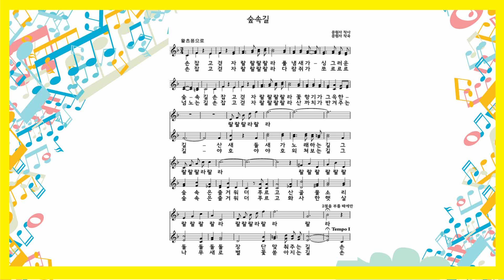숲속길 (앨토) - 아이노래 동요반주와 노래 14집